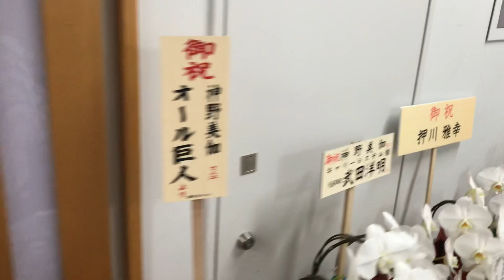大阪新歌舞伎座の楽屋から舞台まで（2018年公演より）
芝居の後30分の休憩の後はコンサートの始まりです！
芝居の鬘を外し、衣装はコンサートの衣装に着替えてとバタバタの時間です。